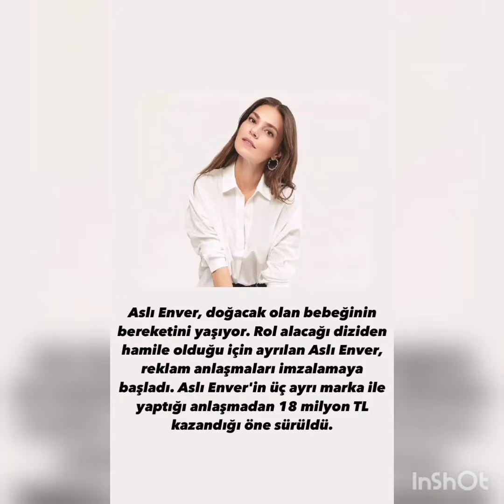Asli Enver 18.000.000Tl anlasma yapti💥